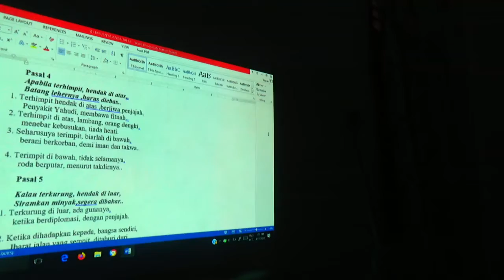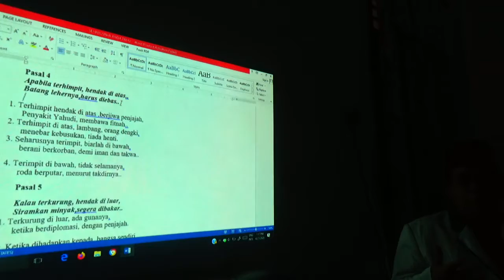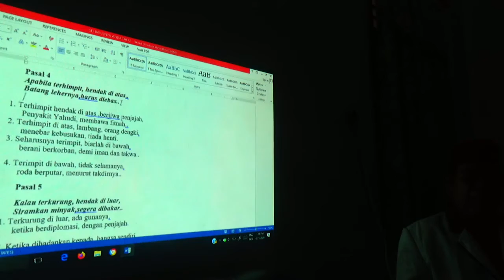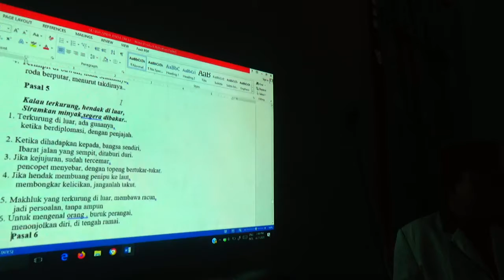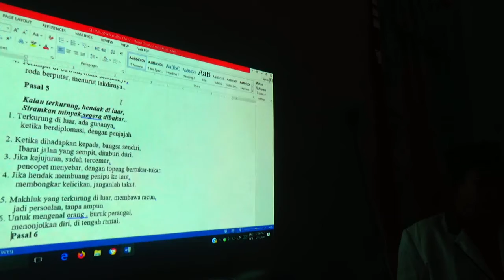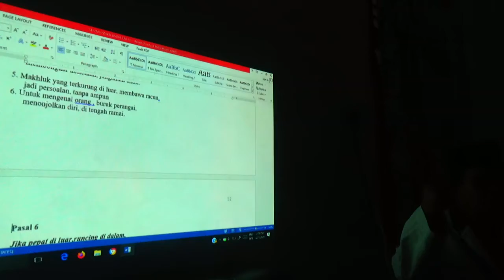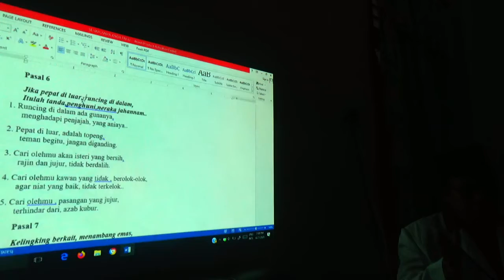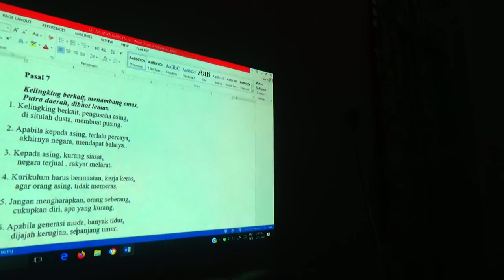PASAL 4 DAN 5 GURINDAM 18 KARYA HM.RAKIB JAMARI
PASAL 4 DAN 5 GURINDAM 18 KARYA HM.RAKIB JAMARI RIAU, DIBACAKAN SENDIRI, DI JL.CIPTAKARYA PEKANBARU RIAU INDONESIA. 21 APRIL 2020 SAAT CORONA DI JAKARTA MAKIN MENINGKAT JUMLAH KORBANNYA. , REKAMAN M,RAKIB JAMARI.